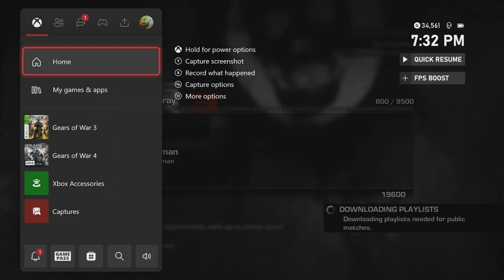Moray Play's Gears of War 3 - Part 11